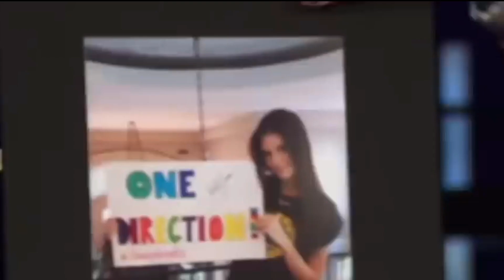Why People Are BULLYING Kendall Jenner For Her OUTFIT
Today we're looking at Why People Are BULLYING Kendall Jenner For Her OUTFIT